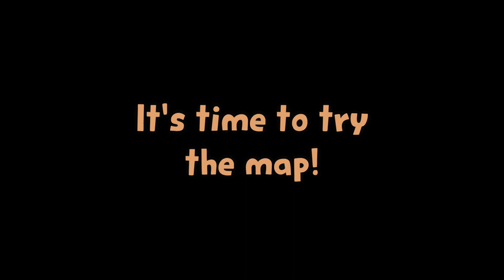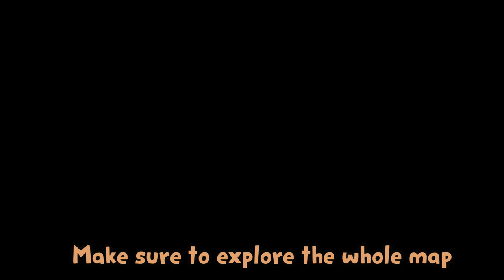SPIRITED AWAY | Craft Mode | Granny's House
It's our newest Craft Mode map!
Be sure to check it out! Enjoyyy! ♥

Original Music: Joe Hisaishi
Arrangement: Albert Chang
Violin 1: Albert Chang
Cinematography: Terrence Yoon and Alex Oh
Audio Production: Albert Chang
Video Editing: Jun Sung Ahn